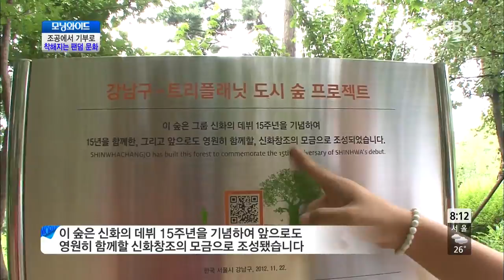조공에서 기부로 착해지는 팬덤 문화 @모닝와이드 130819